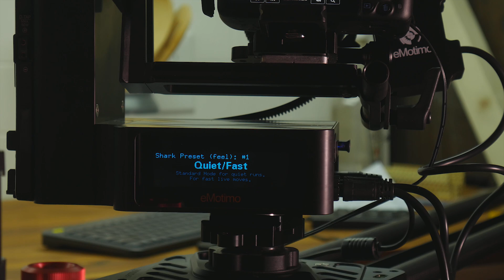4-AXIS CAMERA ROBOT.. with a PS4 remote! (eMotimo Spectrum ST4 Review)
I reached out to eMotimo and got to try out the Spectrum ST4. A 4-axis motion control "robot", that you control with a PlayStation 4 controller! This product helped stretch our stop motion capabilities, and try out new camera moves that we never thought were possible. It's compatibility with the stop motion program DragonFrame was the main reason I looked at this unit above others, and its "real-time" shooting capabilities in Dragonframe made it a great addition to a serious animators tool belt.

Link to DragonFrame's website with info about compatible motion control kits and softwares

Some things to clarify:
-The Run and Gun bundle they sell includes the 2 and 4 foot configurations. If you wanted to spend the $150 its for adding an additional set of extension to make it 6 feet.

-Without Dragonframe, you might not be using the stand alone stop motion feature as intended.  You set up the move, start it, and then ONLY ONCE, you hit X to pause it.  From here you can either "scrub" or jog to a frame using the DPad (up/down/left/right buttons on left side), or fire off a frame and advance to the next one by hitting the R1 button (above the Right trigger).  If you are hooked up to the camera port on your camera with the included shutter cables to the ST4, this will fire a shot and then advance it.  Really simple to use and takes some of the camera touching out of the mix.

-eMotimo handles real time motion, no other third party vendor does.  This is useful for those who want to set up hundreds of keyframes, or save and reload moves or work on multiday shoots.  The real time functionality allows for easier previews of stop motion moves AND enables you to use it for live shots like product shoots and single pass shots.

-We strive to keep our comment section family-friendly, so any comments including foul language, inappropriate behavior, disrespect, cyber-bullying, harassment, and spam will be removed. Abusive users will be blocked/banned from our channel to keep our comment section suitable for all ages. Thank you for your cooperation.

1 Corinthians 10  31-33